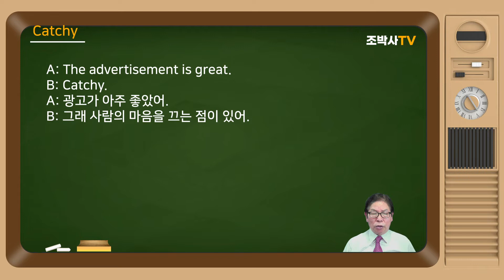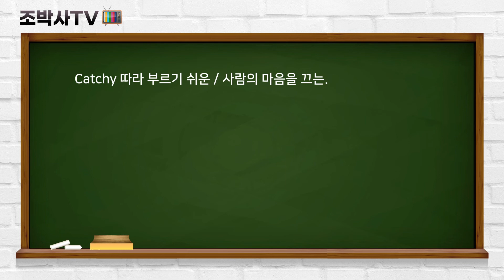[생활영어_8] ♡ Catchy| 따라 부르기 쉬운 | 사람의 마음을 끄는 | [조박사TV]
[​조박사TV]는 올드팝 | 추억의 팝송 | 감미로운 💜올드 팝송 | 팝송 | 7080 팝송 | 팝송 명곡 베스트 100 | 팝송 배우기를 통한 해설, 해석과 함께 악보 소절별 반복해서 듣고 따라불러 팝송 한 곡 한 곡을 완성하도록 하며, 영어 패턴, 라임(Rhyme), 리듬, 영문법, 생활영어. 영어 회화, 귀납적 영문법, CNN 및 ESPN News, 세계의 명화, 일반적으로 방송 등에서 사용되는 어려운 용어도 습득하게 합니다.

8. Catchy 따라 부르기 쉬운 / 사람의 마음을 끄는.

A: The advertisement is great.
B: Catchy.
A: 광고가 아주 좋았어.
B: 그래 사람의 마음을 끄는 점이 있어.

* This song is very catchy!
이 노래는 아주 따라 부르기가 쉬워.

재미있고 외기 쉬운; 사람의 마음을 끄는.

ᆞ a catchy tune 외우기 쉬운 곡조.